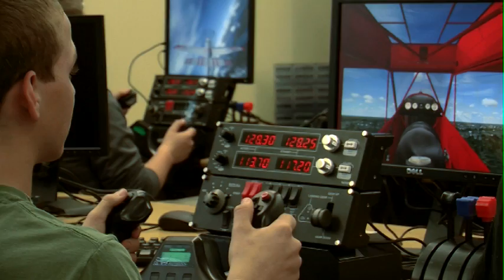A Brighter Future Through Aviation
SUN 'n FUN is making the future of aviation brighter! Your support of our events raises funds for aviation education so we can help raise another generation of aviation professionals!